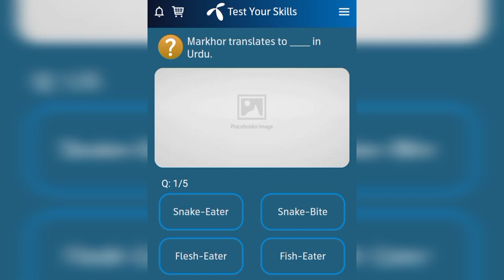Markhor translates to ____ in Urdu? | Out of 8000 snow leopards in the world many are in Pakistan?